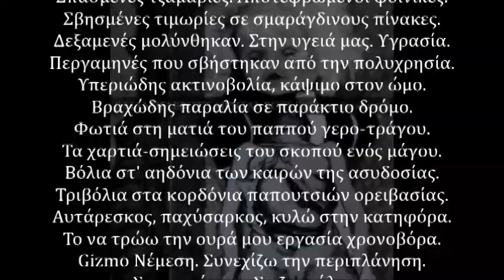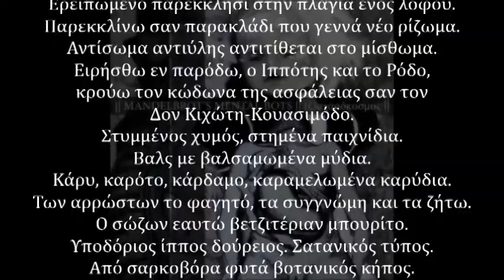Τ σ ά ι [ Mandelbrot's Mental Bots ]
03 – Τσάι
(ζ)αχαρόκοσμος 2016